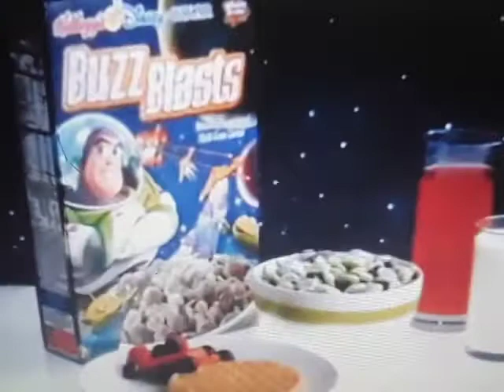Buzz Blast Cereal 2002 Commercial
0:00 Commercial
0:01 Buzz Blasts Commercial
Disney Cereal 2002
Disc Two Toy Story 2
Toy
Story
2 2000 DVD
Toy
Story
The Ultimate Toy Box Collector’s Edition
3 Disc Set Contains 2000 DVD Collection
(Skywalker Sound
Only) Toy Story & Toy Story 2
Toy
Story
2
Sound Effects Only
Pixar 15th Anniversary 3-Pack 2000 DVD